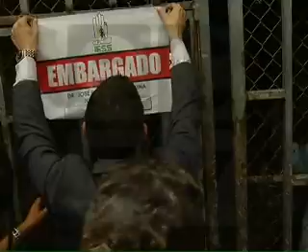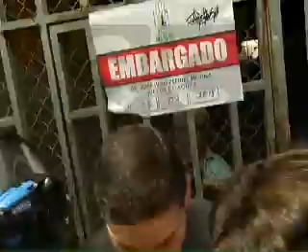VC EMBARGO ESTADIO BARCELONA GYQ NOTA